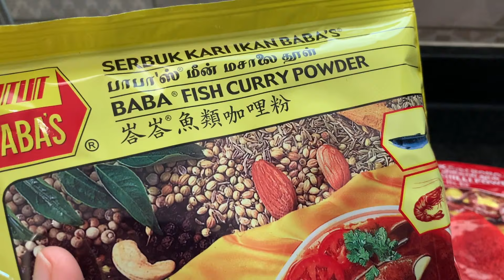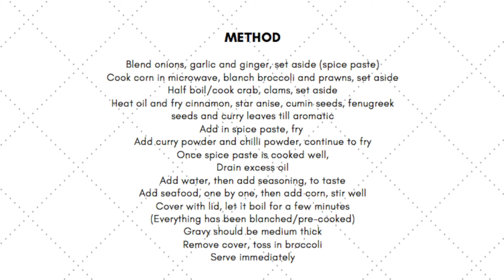Shell Out | Step by Step Recipe | Seafood | Crabs | Delicious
Shell Out Recipe.
Instead of dining out which is expensive, cook up your favourite seafood with this very easy & delicious step by step recipe!

For Shell Out Recipe, follow the blanching/method used in the visual for each item used. The spice paste is the same as the recipe below, just double/triple/multiply accordingly.

CHICKEN / INDIAN CURRY RECIPE
(can be used for crab curry, prawns, fish, eggs, sardine ...recipe below is for 4-6 persons)

Ingredients
1 medium chicken, cut into desired sizes
300 g onions
4 cloves garlic
1 1/2 inch ginger
4 ‐ 5 heapful tablespoon curry powder
1 - 2 heapful tablespoon chilli powder (or more)
1 tablespoon coriander powder
2 inch cinnamon stick
2 star anise
2 strips of curry leaves
1/2 teaspoon fennel seeds (jintan manis/halus) or cumin
1/2 teaspoon fenugreek seeds (halba)
Salt, Msg, to taste
2 cups oil (use measuring cup)
3 cups water

METHOD
Blend onions, garlic and ginger, set aside
You can also combine with it with the curry and chilli powder, mix into a thick spice paste and set aside
Heat oil and fry cinnamon, star, jintan, halba and curry leaves till aromatic
Add in mixed spice paste and continue to fry
Add chicken, stir well and continue to fry for a few more minutes
Add water and potatoes, then salt/msg to taste and cover with lid, cook till chicken is cooked and potatoes are soft
Gravy should be medium thick.

• All measurements are as per measuring cups/spoons.
• Salt measurement may vary, taste and add more/less to your preference

• When adding water, always ensure that the level is just nice to cover your chicken and potatoes to allow it to boil and cook well.